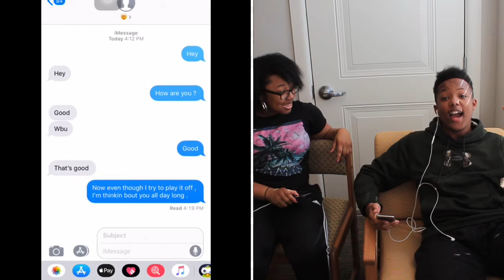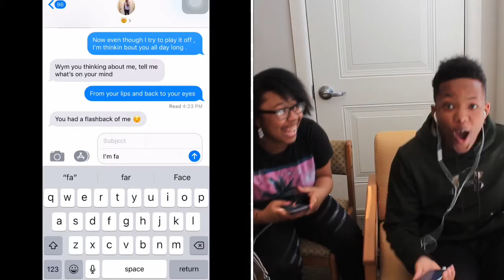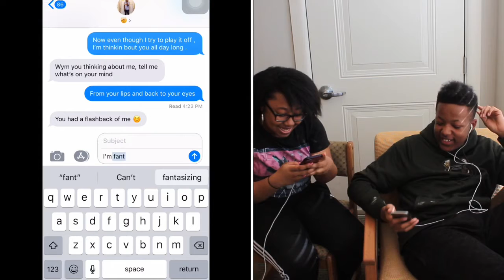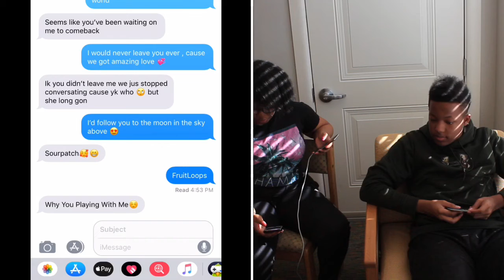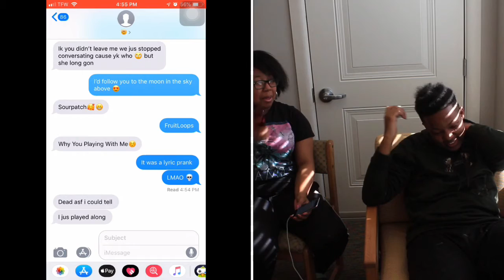LYRIC PRANK ON EX FEAT. The0nly.dessi (gone wild) 😮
Dessi Instagram : @the0nly.dessi